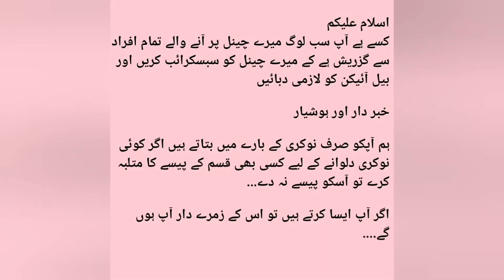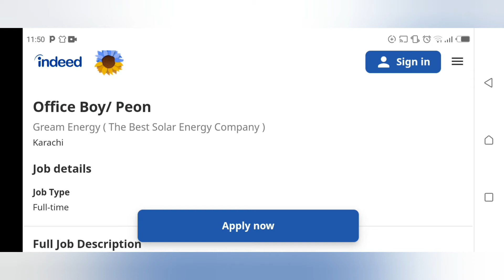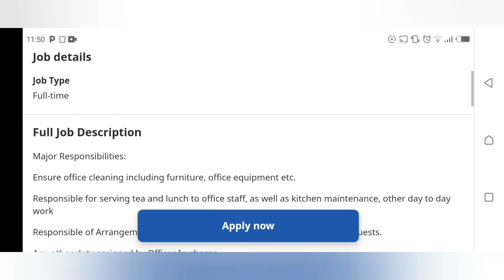Office Boy Job | karachi job today | karachi job 2022 | private job vacancy 2022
ASSALAMOALIKUM My name is ovais in this video i'm telling you about latest job vacancy 2022 Office Boy Job | karachi job today | karachi job 2022 | private job vacancy 2022

Jobsmedia